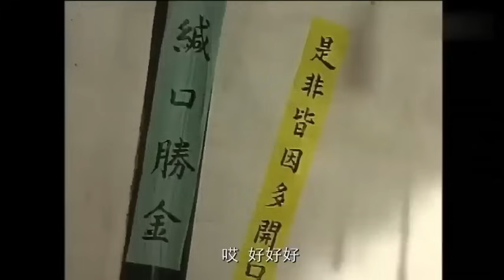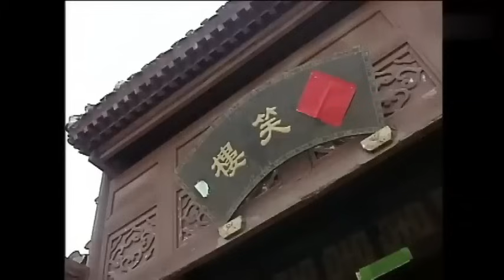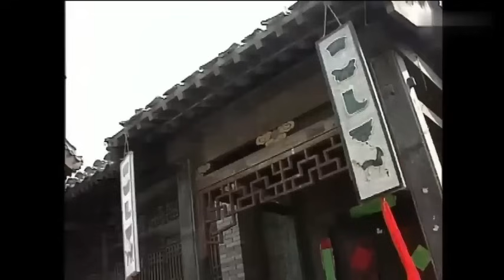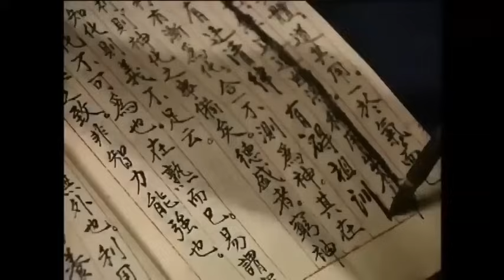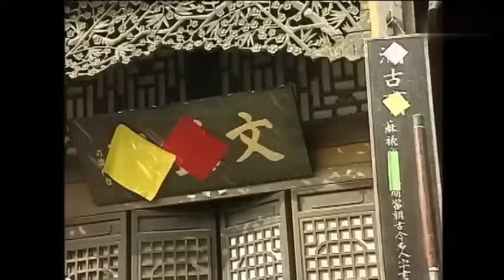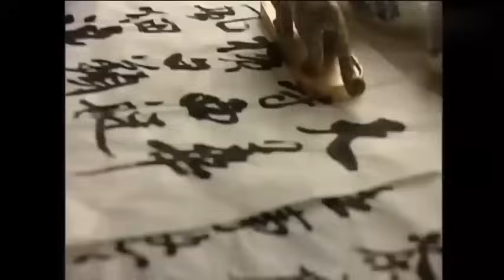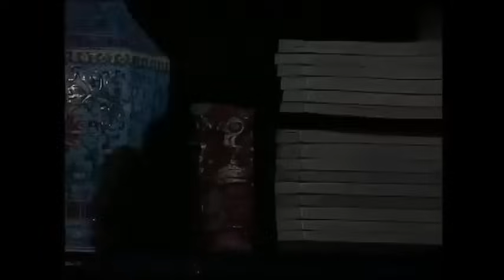乾隆大興文字獄，臣子只是在大街上說錯一句話，差點被官兵打死！【華語高分電影】